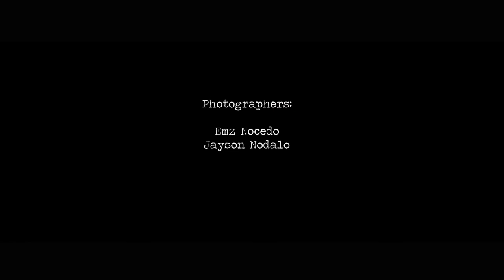Pacific Next Top Model Season 2 and BFML Batch 3 Screening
Studio:
Rembrandt Studios

Production:
Maritoni Hernandez
Jan Clifford Alaurin Llanza
Melody Cellano

Photographers:
Emz Nocedo
Jayson Nodalo

Videographers:
Rhox Rosauro
Michael Vargas

Video Editor:
Rhox Rosauro